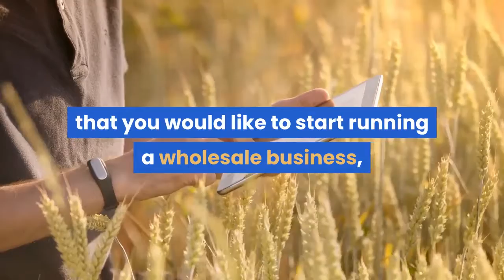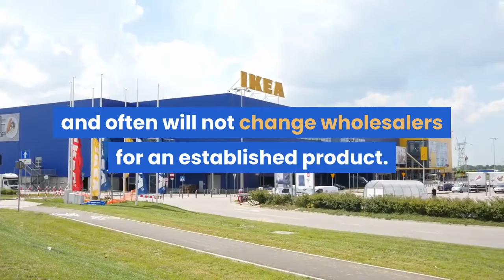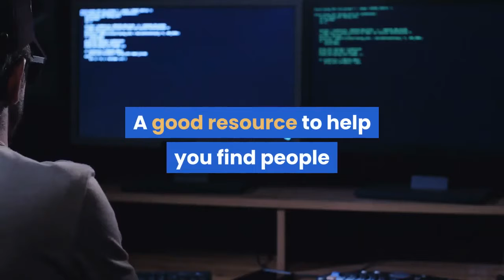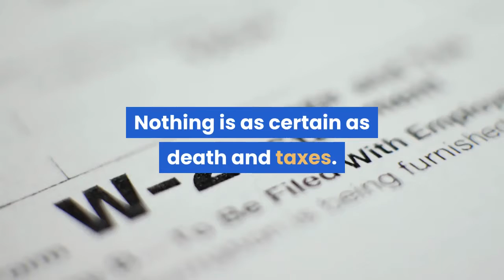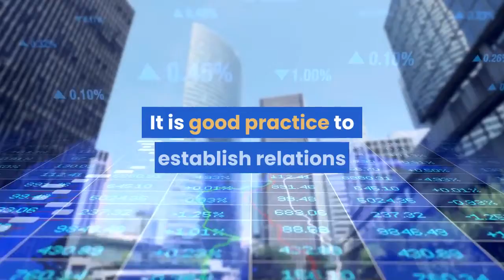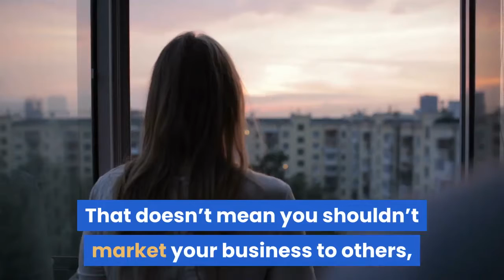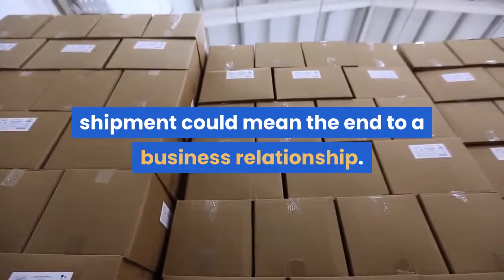Achieving wholesale success 10 tips for getting started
Whether you are just thinking about, or you have decided that you would like to start running a wholesale business, there are a number of items that you should spend considerable time planning and researching before going full steam ahead. Proper planning and fact-finding up-front can not only save you from a lot of headaches in the beginning, but can also mean the difference between a successful wholesale business versus a monetary disaster waiting to happen.

Podcast
anchor.fm/intensifiedmillionaire

1) vlogging
2)my personal teaching videos
3)  voiceover videos